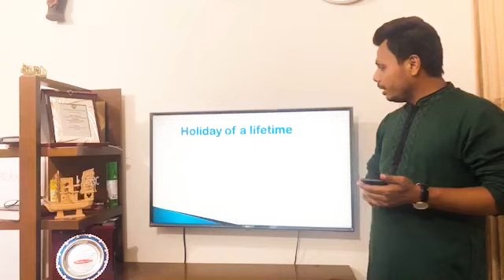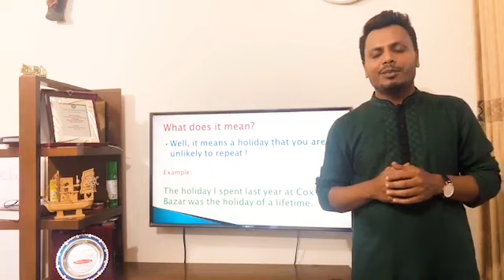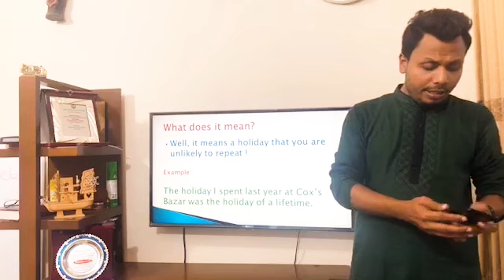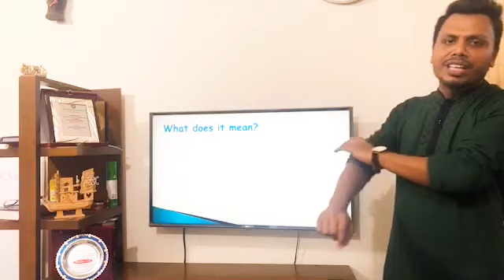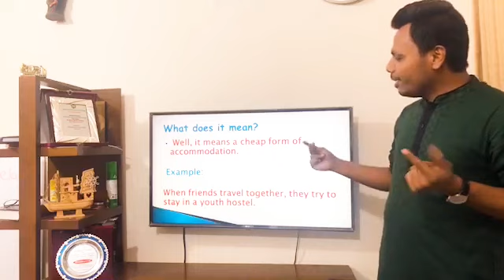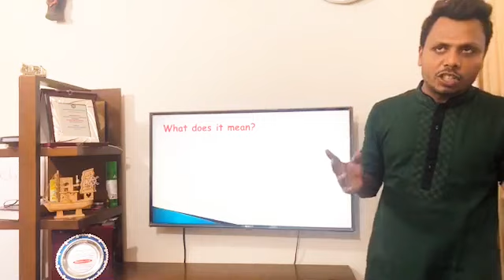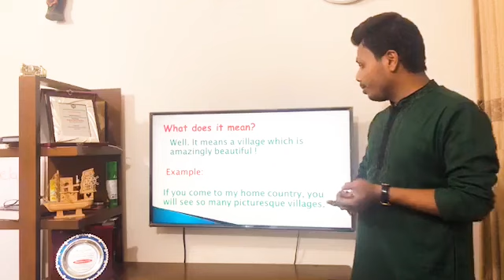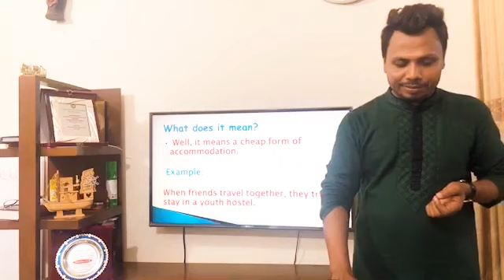IELTS Live Class | Holiday Vocabulary | Nirjhar Sir